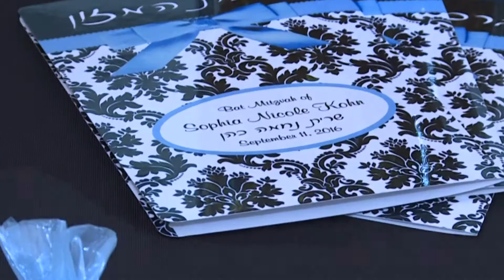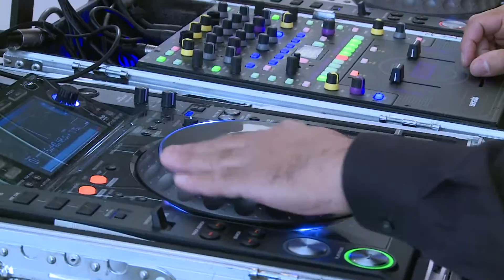The Bat Mitzvah of Sophia Kohn by Simcha Connections